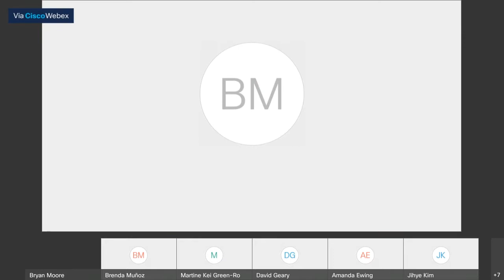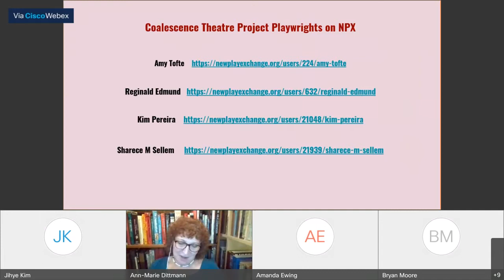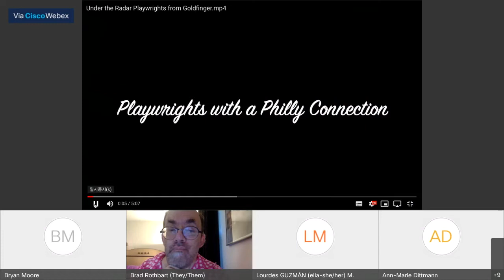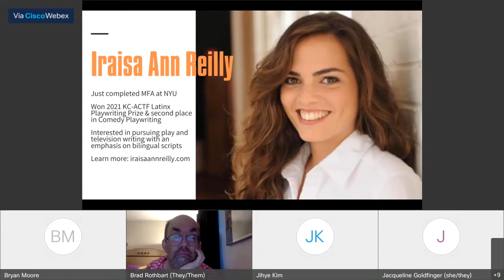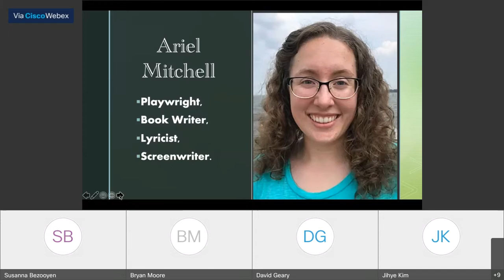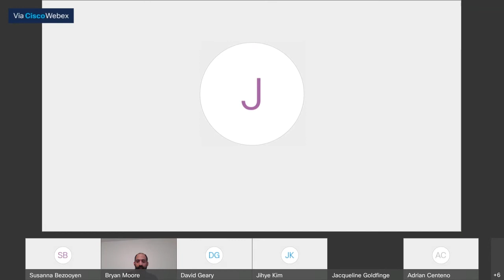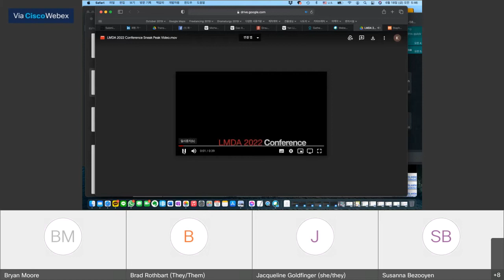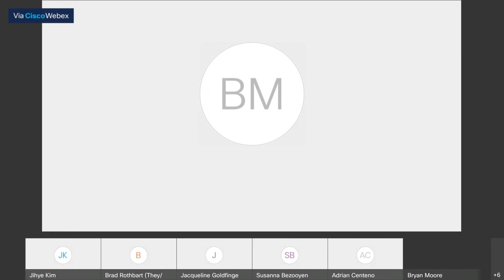Playwrights Under the Radar at the Virtual Synchronous LMDA Conference on Thursday 17 June 2021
Playwrights Under the Radar
Original language: English and Spanish
12:45 p.m. PDT (Tijuana, UTC -7) / 2:45 p.m. CDT (CDMX, UTC -5) / 3:45 p.m. EDT (New York, UTC -4)
Host: Bryan Moore

Speakers will spread the word about one of "their" playwrights -- maybe one they've worked with or want to work with, or maybe one whose plays they just love -- but who may not yet be on the national or international radar. Using the popular Hot Topics format, each presenter will get five minutes to sing the praises of a playwright they believe deserves a spot in the big leagues. Come discover a new "favorite" and help spread the word.

Literary Managers and Dramaturgs of the Americas presents Without Borders: Dramaturgy in the New Decade / Sin Fronteras: Dramaturgismo en la Nueva Década livestreaming on the global, commons-based, peer produced HowlRound TV network at howlround.tv on Thursday 17 June and Friday 18 June 2021.

LMDA’s mission with this ground-breaking gathering is to ignite a global conversation about the impact / purpose / process / evolution of dramaturgy in the new decade. This conference will ask participants to examine how dramaturgy lives, breathes, and changes during/after the social, political, and economical adjustments that COVID-19 has brought to our lives.

This project is supported in part by an award from National Endowments for the Arts.

The in-person conference in Mexico City is supported in part by Coordinación Nacional de Teatro of the Instituto Nacional de Bellas Artes y Literatura (INBAL).